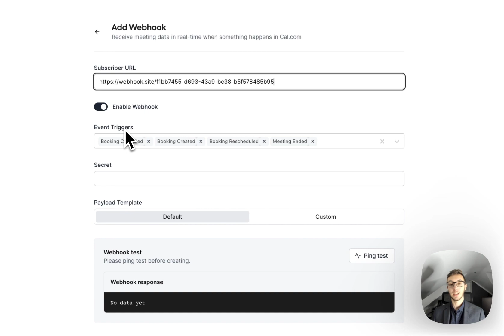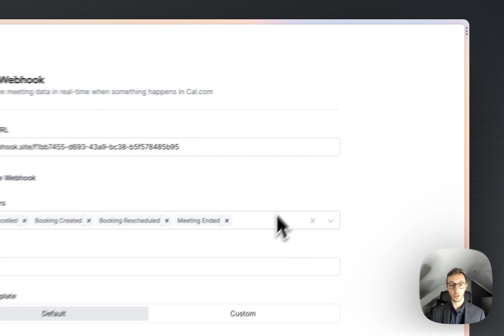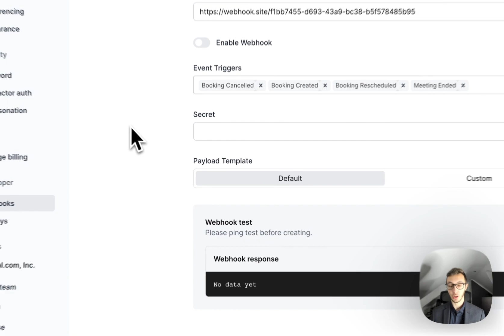Configuring webhooks - Cal.com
Welcome to our YouTube tutorial on how to configure webhooks in Cal.com. In this video, we will guide you through the process of setting up webhooks in Cal.com, step-by-step.

Webhooks are an essential feature of Cal.com that allows you to integrate with other tools and services, such as Zapier, Slack, and Google Sheets. By setting up webhooks, you can automate your workflow and save time on manual tasks.

In this tutorial, we will cover the following steps:
- Accessing your webhook settings
- Creating a new webhook
- Configuring your webhook settings
- Testing your webhook

Whether you want to send appointment details to a spreadsheet, notify your team on Slack when a new appointment is scheduled, or trigger an action in another app when an appointment is booked, webhooks make it easy to automate your workflow and keep everything organized.

So, if you're ready to configure webhooks in Cal.com, be sure to watch this tutorial and follow along with our step-by-step guide. Let's get started!